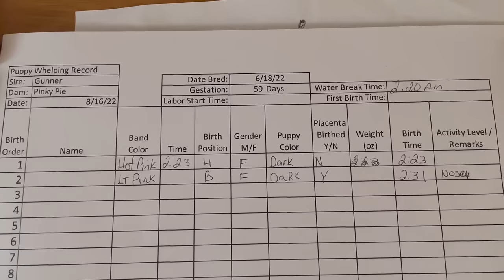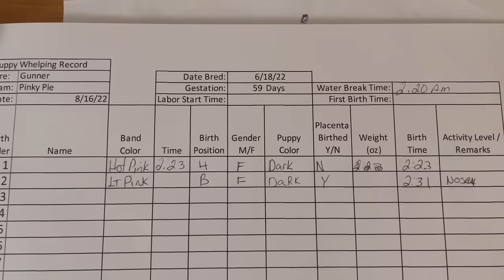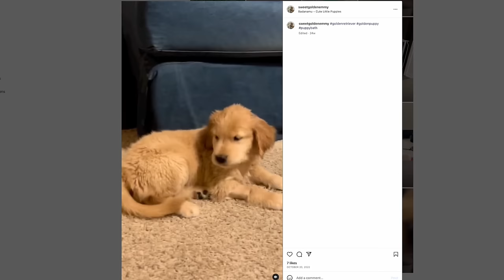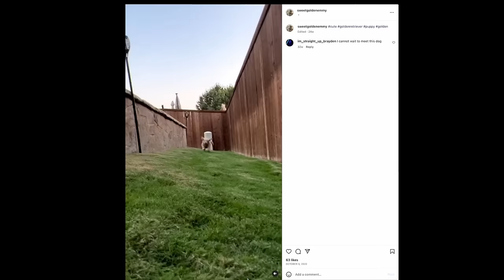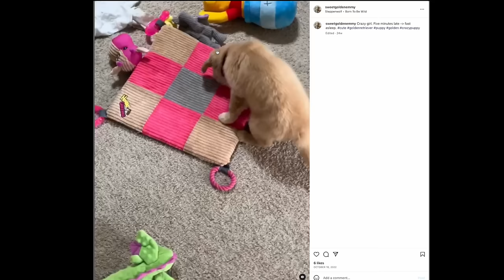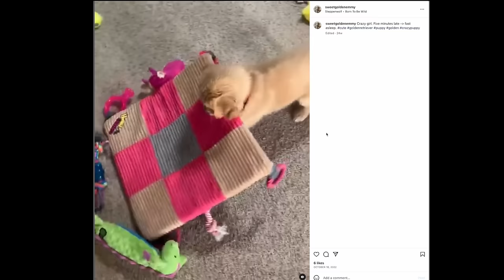Raising 19 Golden Retriever Puppies!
This is the story of two Golden Retriever litters totaling 19 adorable little teddy bear Golden Retriever puppies in Mckinney Texas in the summer and fall of 2022.  These puppies were hand-raised at home at our little farm in Mckinney Texas.  You will see them grow from birth to 8 weeks old and beyond.  We're currently retired from breeding Golden Retrievers but soon we will launch a channel featuring Golden Retrievers on a sailing catamaran.